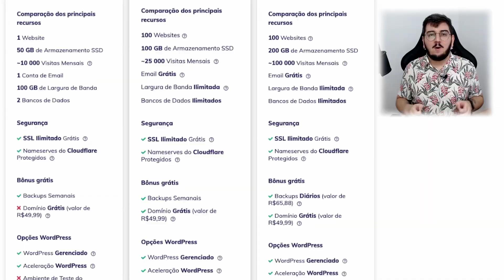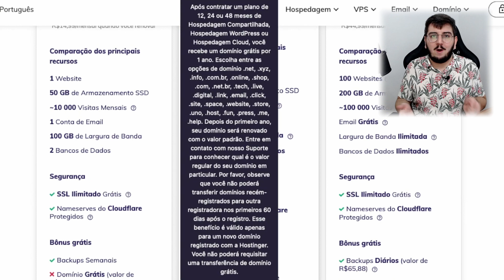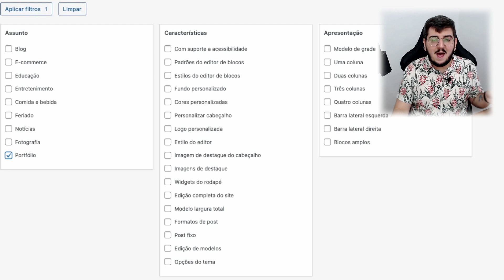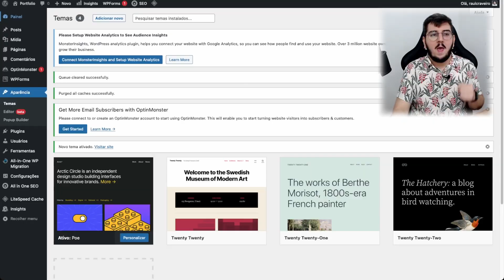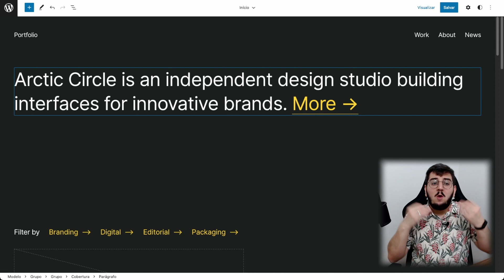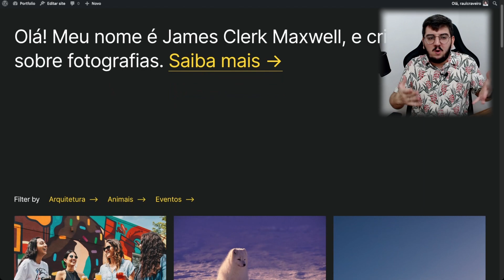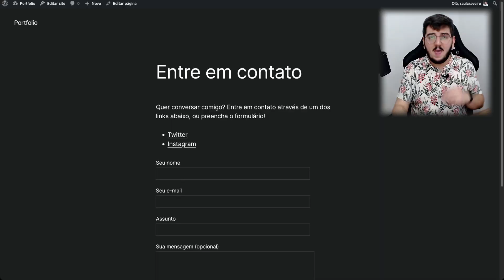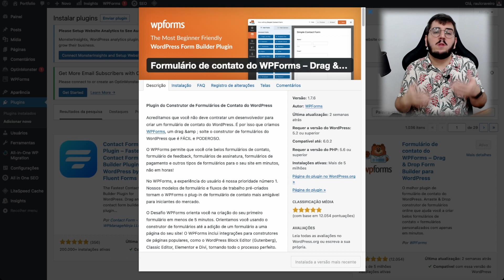Como criar um Portfólio PROFISSIONAL usando Wordpress!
Neste vídeo mostramos como um portfolio bem construído pode te ajudar a conseguir o emprego dos sonhos!

Timestamps
00:00 Introdução
00:15 Adquira uma hospedagem
02:13 Escolha um tema
03:56 Adicione os posts
04:57 Filtre entre os melhores trabalhos
05:15 Mostre quem é você
07:50 Crie uma página de contato
08:47 Adicione uma página de currículo
09:05 Mantenha seu portfolio simples

Apresentação por: Raul Craveiro
Edição por: Raul Craveiro
Produção: Raul Craveiro